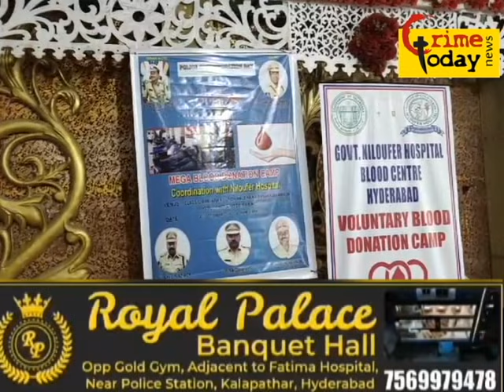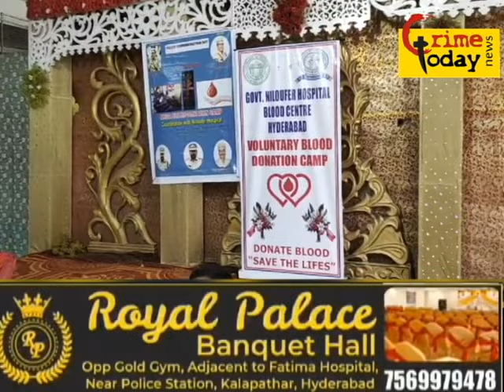blood donation camp amal mein aaya golconda langur house police limits mein jis mein police officers